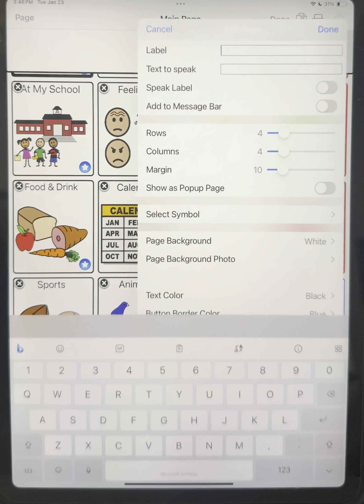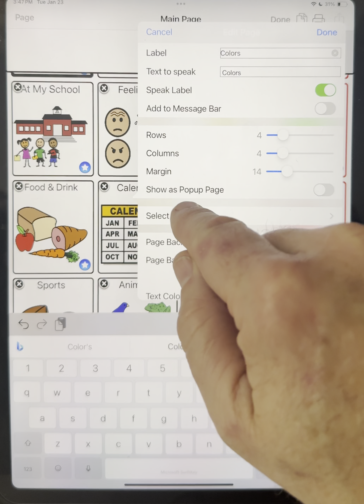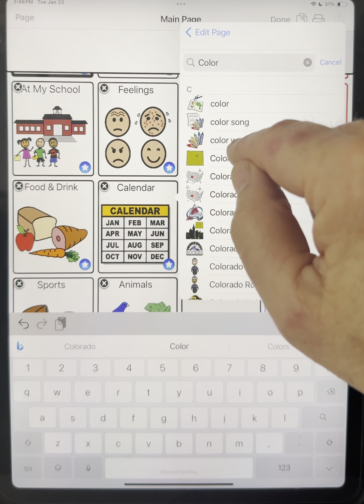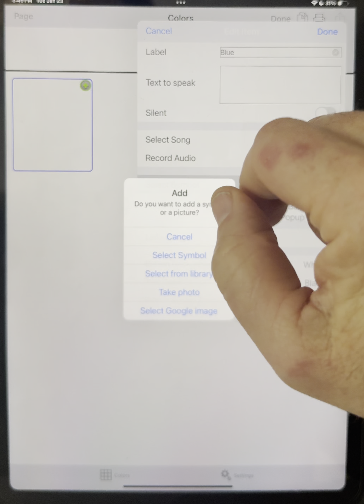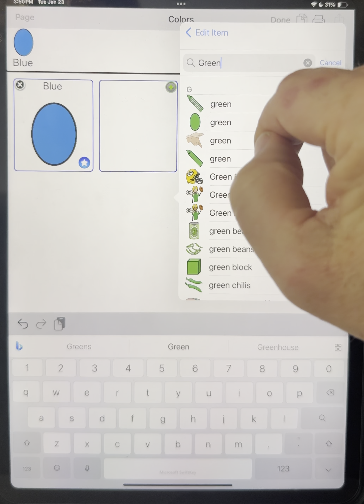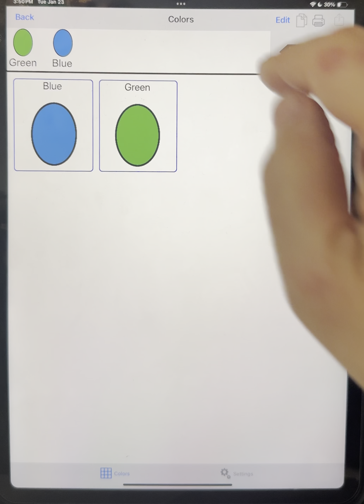TalkTablet PRO (iOS/Apple Version) - Adding Page (category) Buttons, Moving Buttons